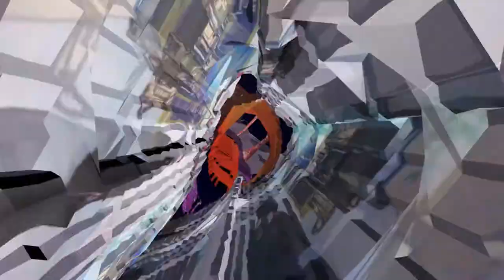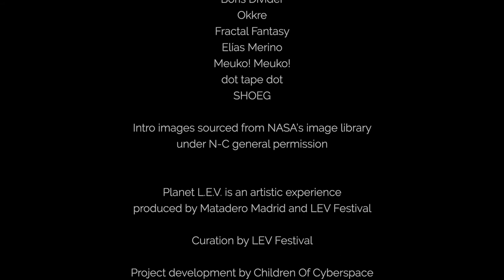Planet LEV. Navigating pixels // A documentary by Mind The Film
To discover what lies behind the creation of the virtual universe Planet LEV, immersive artistic experience by Children of Cyberspace, curated by L.E.V. Festival and co-produced by Matadero Madrid and L.E.V., the online activities of L.E.V. XRmass edition featured the premiere of an audiovisual piece that will take us on a trip through the history, geography and artistic content of the planet.

The production presents a tour of its different virtual spaces and will allow us to meet its inhabitants, the Nimis, digital species that have escaped from the distant Asturian landscapes to flourish in the electric air of their new online planet. An audiovisual work halfway between a digital nature documentary, a guided visit to a virtual museum and a travel guide for cyberspace tourists.

MIND THE FILM is an audiovisual studio specialized in music, technology and arts narratives. Its efforts are recognized by creative industries all over the world, due to its cinematic accuracy and documentary approach. Truly advocators of LEV and digital avant-garde, in "Planet LEV: Navigating pixels" they transform the genre of space documentaries to explore virtual landscapes, combining their experience in first-person video games with a guided tour in a digital art gallery.

Credits:
A film written and directed by MIND THE FILM.
Supported by the Government of the Principality of Asturias and the Town Council of Gijón/Xixón.

Artworks:
SPIN // Robert Lippok & Lucas Gutierrez
Spheral.Cluster // Boris Divider
Tentacle Queen // Fractal Fantasy / Sinjin Hawke & Zora Jones
Ghost Island: Innervision // NAXS corp. & Meuko! Meuko!
Heterotopies // Elías Merino & Sergio Millán
Concentric Core Reflector // MSHR
Monades // Sabrina Ratté
Ecosystems // Shoeg

Soundtrack: Boris Divider, Okkre, Fractal Fantasy, Elias Merino, Meuko Meuko!, dot tape dot, Shoeg.

Planet LEV is an artistic experience produced by Matadero Madrid and L.E.V. Festival. Curation by L.E.V. Festival. Project development by Children of Cyberspace.